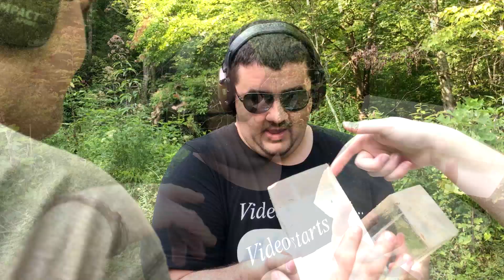Renegade Gun Time - Ballistics Gel Testing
Special Thanks to the Patron Saints of the Renegade Nation:

JJackalz
Tomasz Tulacz
FinnishTurkska87
Jason Denne
linus skoropa
Jokeslayer94
Andrew Fahnholz
Flapjack Beardman
Zach Bunney
Quentin Baxter
Ally McClafferty
Jayden Dove
KaijuPaladinGabriel
N596
Manoel Kim
Stuart Hanmore
Silent Spooky
Devin Costa
Nick Hook
Dante Orozco
Jakub Sirek
Mystique Meredith
Gregory Howard
John Mekjian
mackeym10
Josh Decorah
Supermonaman
Rene Esemann
Andrew Parkinson
Nicole Davis
Jacob Roberts
Mihawt
GooeyEngineer
VayneXzerO
Helen Ellison
Matthew Migeot
Jacob Lowe
Ezequiel Sandoval
SandyBoi
MysteriousMage
Thomas
Ronald Costa
Jesus Vasquez Figueroa
John Doe
Byron Lee Ludd
Justin
Fabian Bressin
john chance
Jeremy Dalby
Gary Swinsburg
james phillip
132Bugsy
Oliver Clarke-McCullagh
Wolffury501
Sam Blackwell
Christian Arreola
Solaire
Jacob Penny-Herrmann
Carlos Blackfyre
Kjuan
Nopol41
Dante151
Ryan earles
Branden Hartlove
Anthony Thehedgehog
kirbydance
Joseph Cooper
Scott Waters
Riley Stricker
Wrongar
Frank Muellem
Kyle Hogan
Akshay Ramgolam
Hunter Hinote
Horour Sveinn Konraosson
p-o-t-k
Matthew Smith
Joel Mendez
Tyler halvorson
Tim Kuhne
Russell Tarbox
Joseph Allan
Issac A. Botello
Andrew Davis
Addled
Nikola Bittner
Michael Brunson
Ryan
Darius Birlean
Antiskill
yessircicero
Carlos Mendoza
Eli Neman
Damon L. Palmer
Thomas Hartwell
Joe Rach
azmarak
Dakota Jarvis
Ladd
Benjamin Sapp
Kayleigh McRae
Darren Scott
Robert Waughtal
Sean Callaghan
Austin Huskey
Chris Kelling
Theclaw
Drew Gumz
ryan anderson
logan sullivan
zombiereagan
Michael Swem
Jacob Deckard
Jason Varker
Matthew Henley
Julie Nichols
Jarred Walmsley
Citadel Art
Thiagos Anjos
Cameron Tews
Steven Edmonds
Tyler Jones
Katie Rose
Travis Muir
Luis Soriano
Kiara Hardy
Adam Nelson
Austin Schank
Ryan Simpson
Austin Kimbrough
Ashley Arroyo Vazqyez
stephen shriver
Jacob Schmidt
Phoebe
DinosaurPie
Jonarus_Drakus
Dumplin
OTSojourner
Charlie
Justin Aardema
Travis Joldersma
Steven Edens
Random Pledger
Joshua Glass
Summer Harris
DarkPrime25
John O'Grady
Travor Cobb
Lucas Shanks
Jackie Ramirez